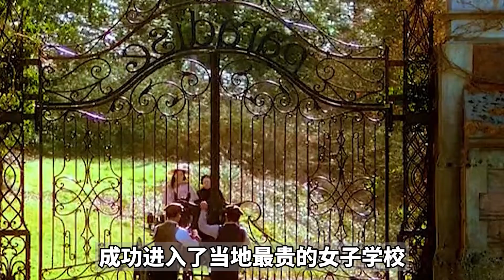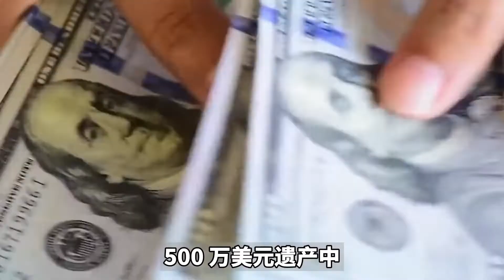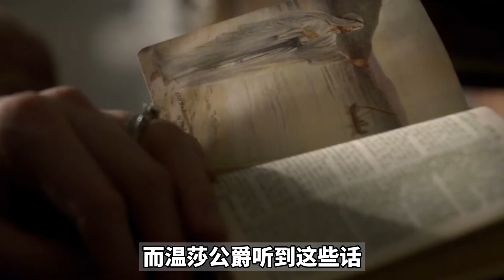辛普森夫人：离婚两次的“绿茶”，为何让英国王储为她放弃王位？【不知史】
大家好！欢迎收看【不知史】，
我将每天为你分享国内外鲜为人知的时政新闻故事，
在这里，总有一段故事是你不知道的，